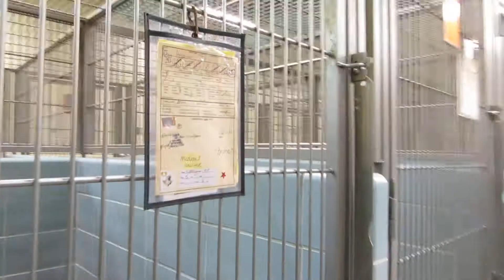5 19 14 Dogs available for adoption at PCAS 001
we have a great selection of dogs!!!